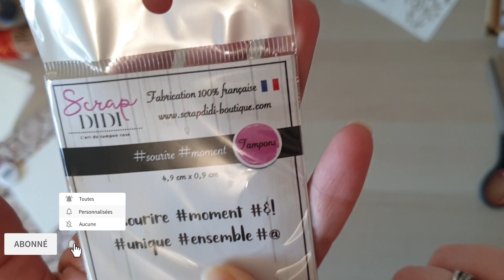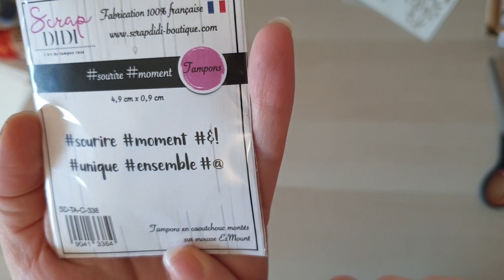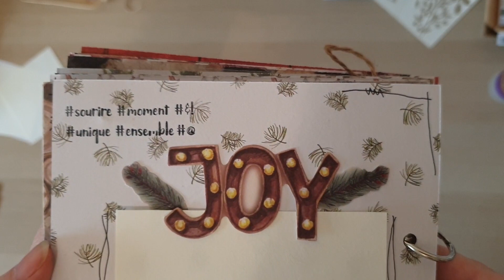Jour 14 du calendrier de l'Avent Scrap Didi + Challenge December Daily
Aujourd'hui j'ouvre le Jour 14 de mon calendrier de l'avent Scrap Didi !
En prime, j'ai décidé de me lancer un petit challenge, chaque jour, en plus de l'ouverture de ma pochette, je ferai avec le cadeau obetenu, une page de mon December Daily 2021 !! J'espère réussir a m'y tenir !!

AuroreCreativeDawn

Groupe Facebook :
ACD Scrap' et partage

A bientôt !